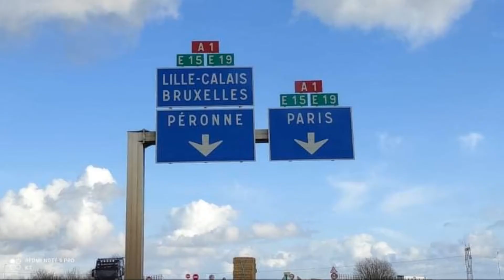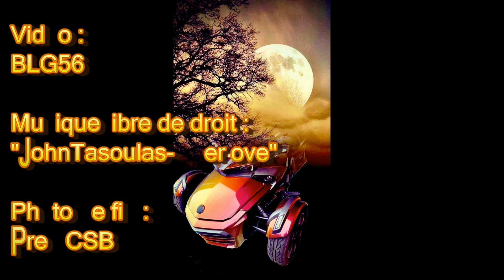Nouveau Spyder Cathy